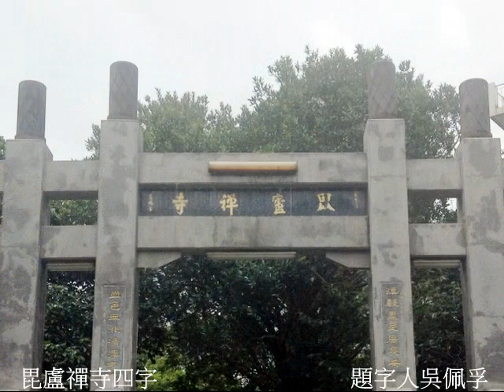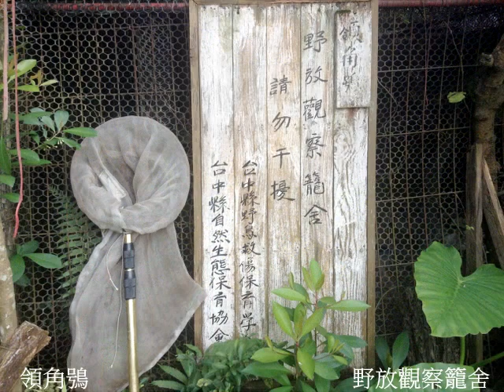採龍眼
台中霧峰山區盛產龍眼，青桐林生態園區滿山滿谷龍眼樹，開放遊客自由採龍眼，天龍國人到此自動爬山健行，垂手可摘龍眼滿心歡喜，出園秤重付費，園主免請工人，賓主皆大歡喜...